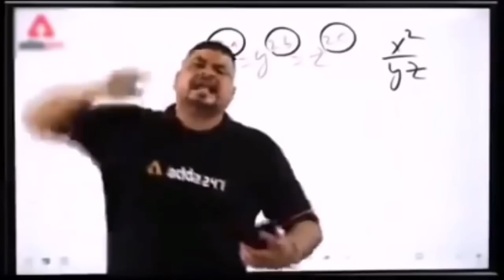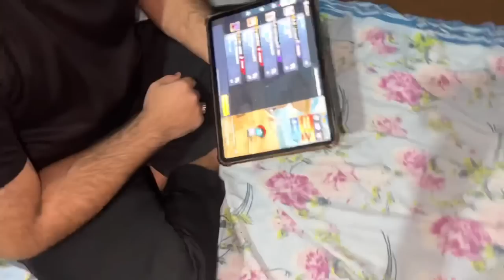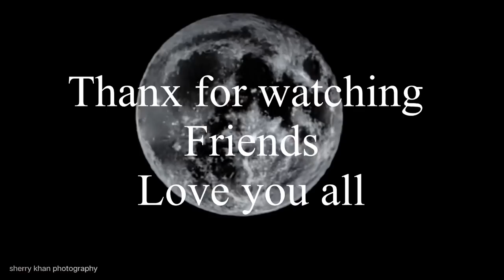Jugtein hasi mazaak with dosto k naal 😂 vlog